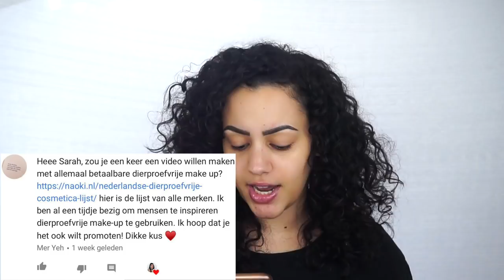DIERPROEFVRIJE MAKEUP TUTORIAL | Sarah Marikh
Vandaag heb ik een Dierproefvrije Makeup Tutorial! Enjoy :)

Producten die ik heb gebruikt:
Primer: L.O.V Aura Glow Primer
Foundation: KIKO Full Coverage 2-1 Foundation & Concealer
Concealer: Catrice Liquid Camouflage Concealer
Contour: L.O.V LOVsun Blurring Bronzing Powder - 020
Oogschaduw: Urban Decay Heat Pallet
Eyeliner: x
Oogpotlood: Urban Decay 24-7 Glide-On Eye Pencil - Zwart
Mascara: Etos Amaze me forever Mascara
Nepwimpers: AliExpress 3D Mink Lashes
Bronzer: L.O.V LOVsun Blurring Bronzing Powder - 020
Blush: Wet ‘n Wild Color Icon Blusher Mellow Wine
Highlighter: ABH Sundipped Glowkit
Poeder: Nabla Close-Up Baking and Setting Powder Translucent
Lippotlood: x
Lipstick: Hema Moisturising Lipstick - Calm Down Brown
Lipgloss: Etos Lipgloss - My Lips Don't Lie
Setting Spray: Urban Decay All Nighter Setting Spray

MIJN KORTINGSCODES:

SARAH

korting10

sarah10p